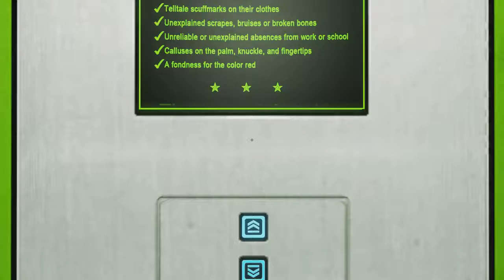Mirrors Edge -how to do a wall run- Gameplay episode 4